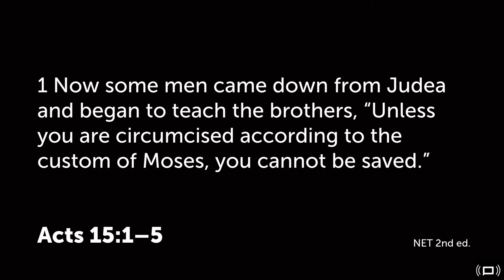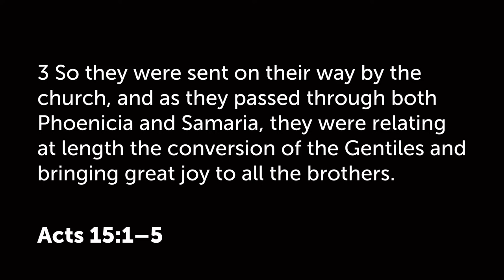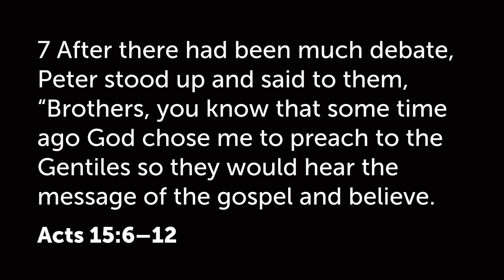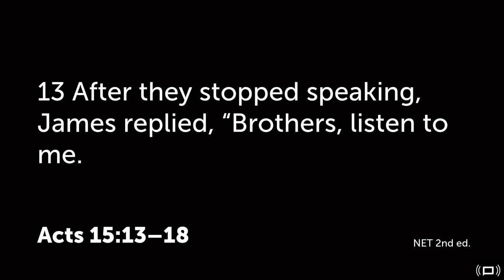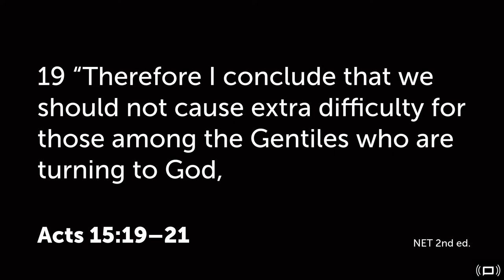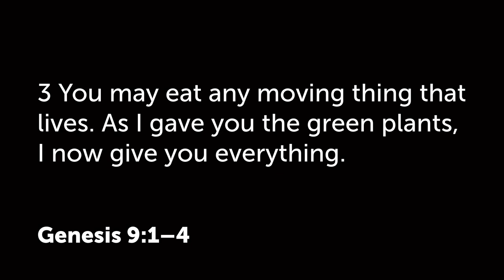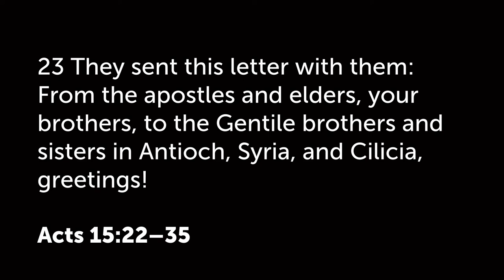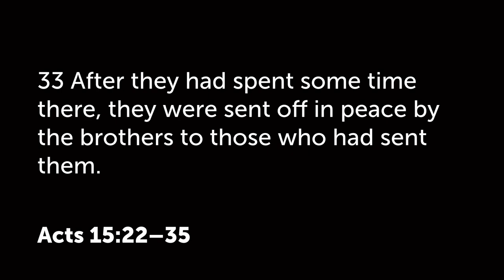Why Christians Don't Follow The Jewish Laws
This is a video about Why Christians Don't Follow The Jewish Laws.
In this video, I will look at Acts 15:1-35, the chapter that will explain why gentile Christians do not have to keep kosher and follow all the laws in the Old Testament.